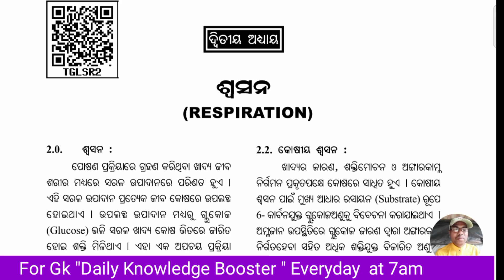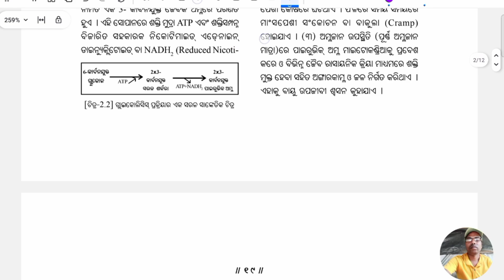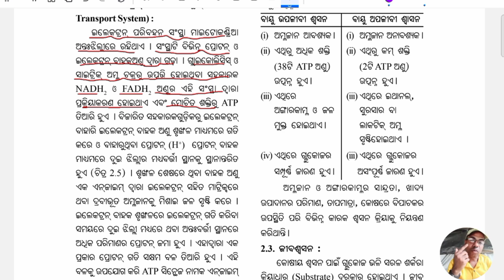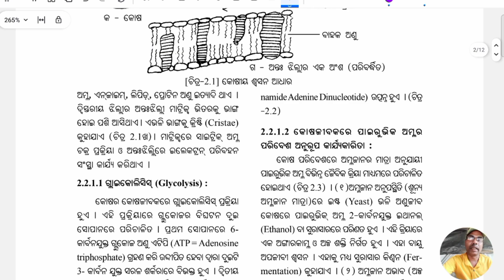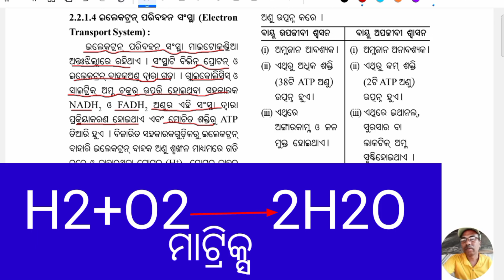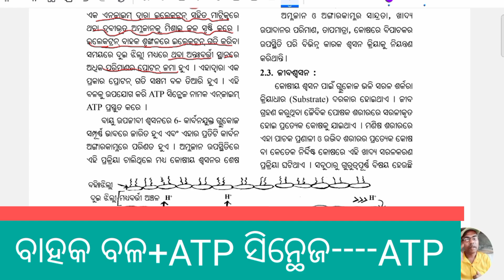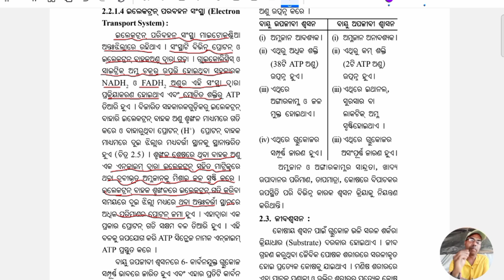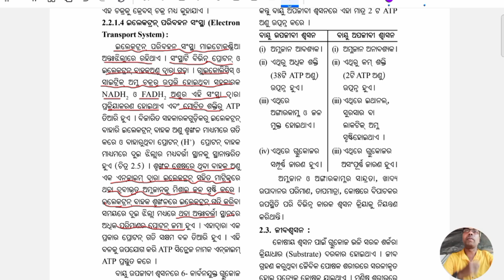"ଶ୍ବସନ" ଦଶମ ଜୀଵ ବିଜ୍ଞାନPart-4 , ଦ୍ବିତୀୟ ଅଦ୍ଧାୟ ଇଲେକ୍ଟୋରନ ପରିବହନ ସଂସ୍ଥା